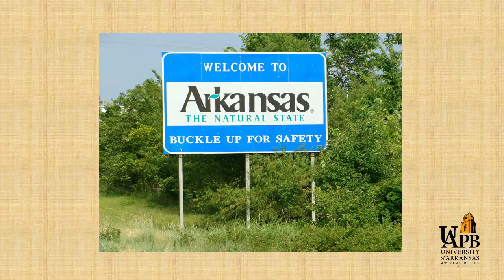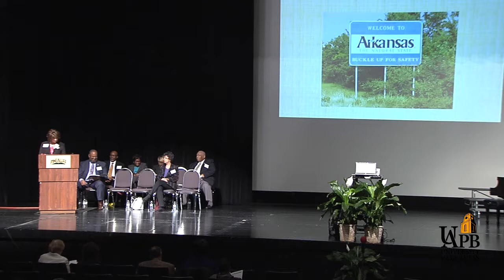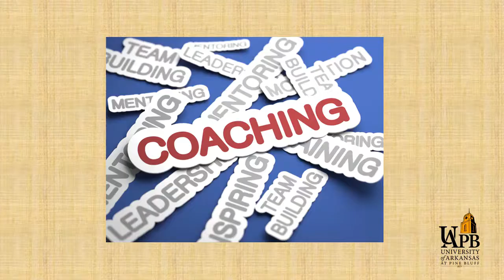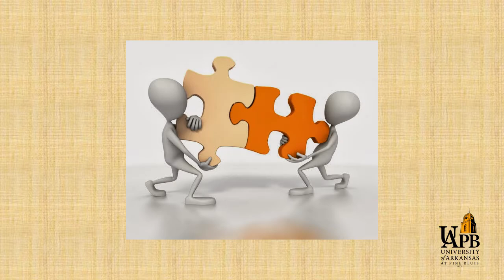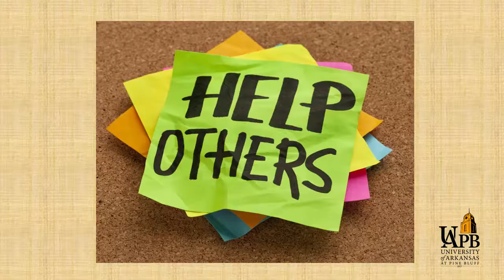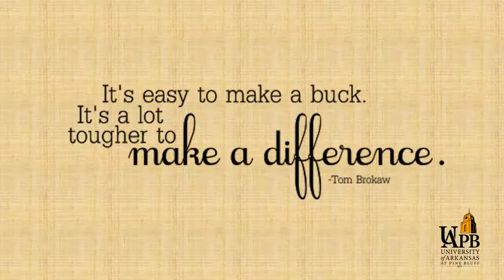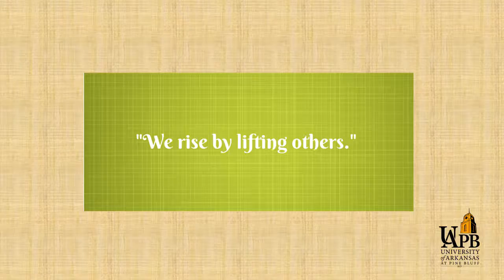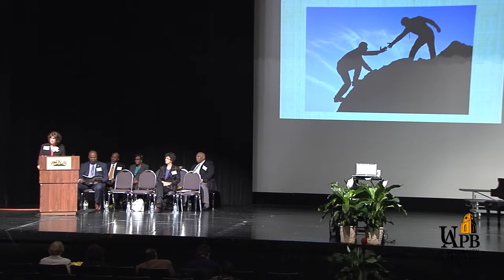Rural Life Conference Opening Session